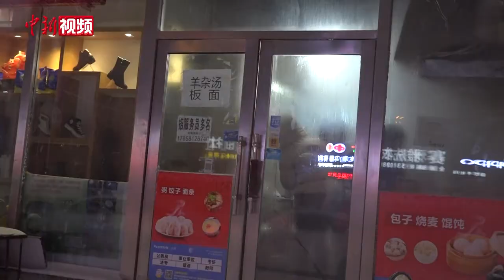雪袭长春：饭店启用发电机 外卖小哥要忙到午夜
11月19日，吉林长春出现明显雨雪冰冻天气，导致城市交通严重受阻，多地停水停电。街路上，除了公共交通车辆以及少量私家车，更多的是在极端天气里为市民送餐的外卖送餐员的身影。

当天，记者走访长春著名的美食商圈看到，餐饮店内几乎都是外卖送餐员在等餐、取餐。一位来不及透露姓名的外卖送餐员对记者说，从清晨出门到中午用餐高峰前，他已经接了20多个订单。雨雪打湿了他厚重的外套，然而他并没有时间擦拭和更换。

仅有半年送餐经验的聂意平是首次经历这样的极端天气。他对记者说，早上为了更快出门，他将冻硬了的把套摘掉，“裸手”骑车。即使手被冻得 疼痛难忍，他也依然在坚持。让他没有想到的是，这份坚持得到了市民的暖心回馈。

和奔波在路上的外卖送餐员一样，保障市民用餐的还有忙碌的商家。这场极端天气来得猝不及防，长春市城区遭遇大面积停水、停电。不少商家启用了备用发电机，并购买矿泉水供厨房使用。虽然餐食成本提升了，但价格却没有上涨。（吕盛楠 孙博妍）